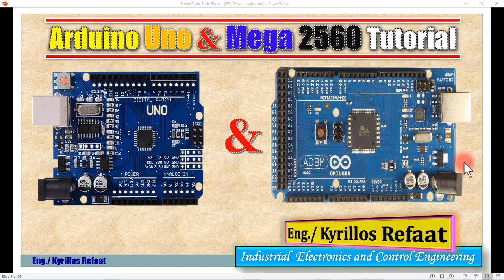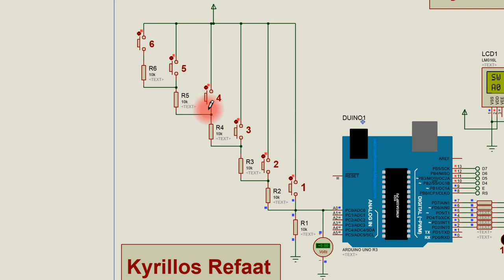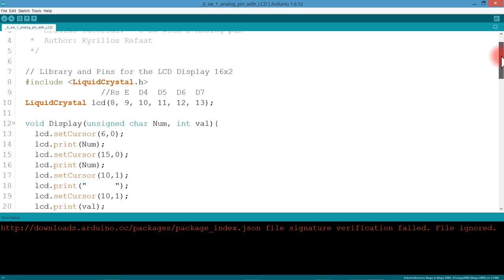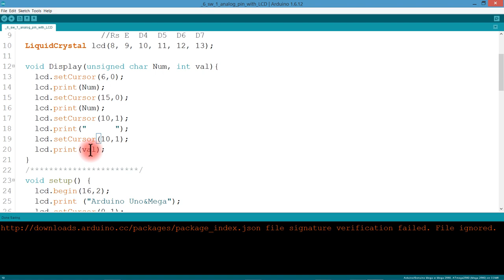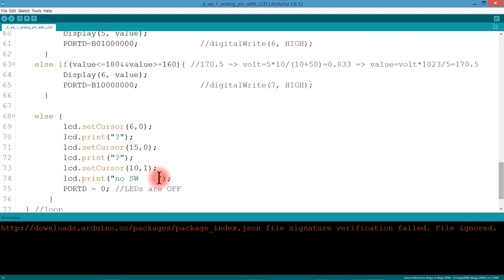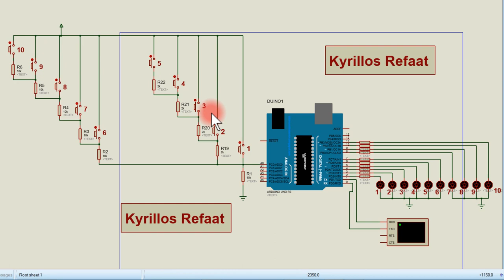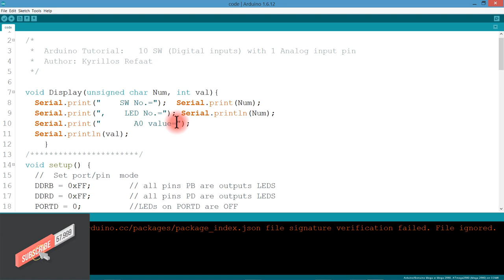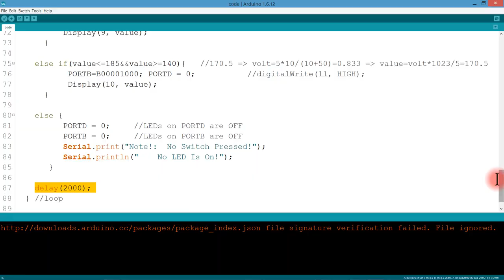How To Increase number of Digital Inputs Pins Using 1 Analog Input Pin | Arduino | Kyrillos Refaat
10 Switches (Digital Inputs) Using 1 Analog Input Pin?
How To Increase The number of Digital Inputs Pins?
كيفيـــة زيادة عدد أطراف الدخول الرقميـــة (الديجتال) في بوردة الاردوينو؟
إضافة عدد من السوتشات علي طرف انالوج واحد
حل مشكله قلة عدد اطراف الدخول الرقمية (الديجتال) في بورد الاردوينو
مشروعك بيحتاج لعدد كبير من Push-buttons وبوردة الاردونو
متنسوش تعملوا شير للحلقة والاعجاب بالفيديو والاشتراك بالقناة وتفعيل زر الجرس لمشاهدة الفيديوهات أول بأول
لتتحميل الكود والبروتس من هنا:
لمشاهدة سلسلة الاردوينو اونو وميجا 2560 الاحترافية من البداية من هنا:
لسلسلة الامبيديد سيستم الاحترافية من البداية من هنا:
لسلسلة اللابفيو المتقدمة في التحكم والتصميم من هنا:
لسلسلة فيديوهات مهمة وبرامج اساسية للكمبيوتر واللابتوب من هنا:
انضم لجروب اتعلم صح لتصبح مهندس محترف علي الفيس بوك لمتابعتنا دائما:
شكرا جزيلا
كيرلس رفعت